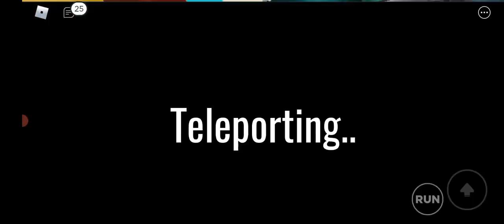my brother playing roblox part 32